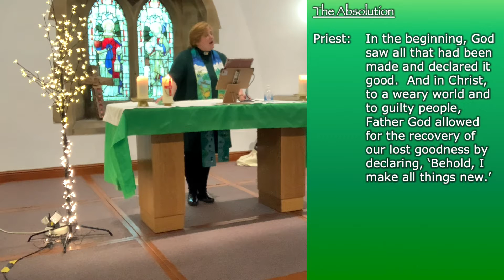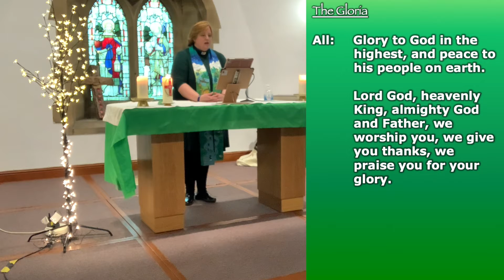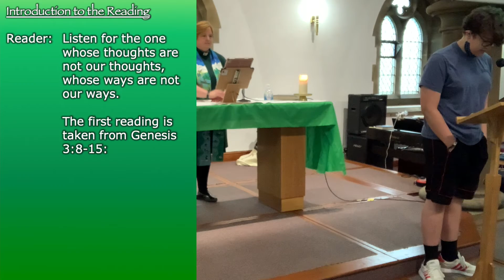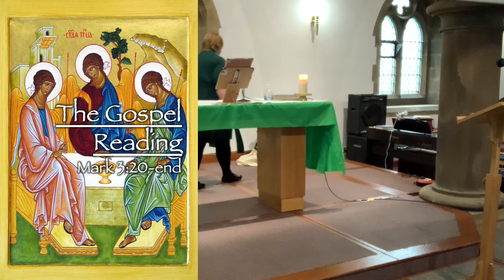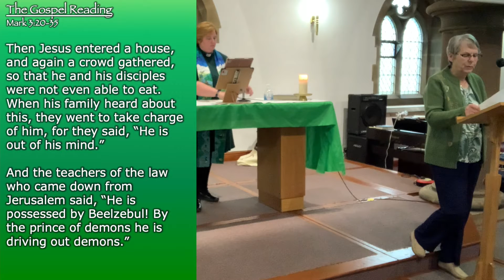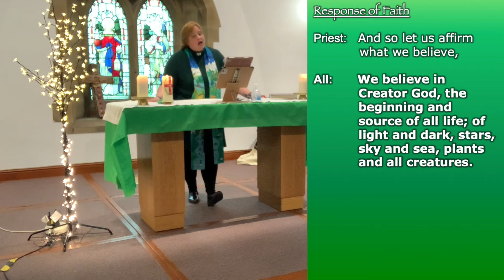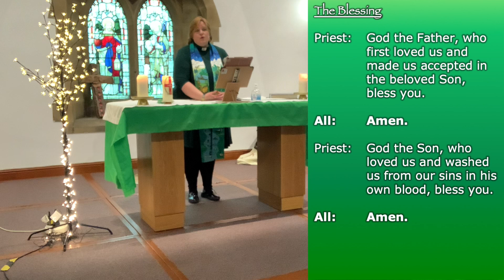Sunday 6th June 2021 Trinity 1 The Genesis Creation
In this morning's Old Testament reading, we hear about gardens, nakedness and figleaves, talking snakes and curses.  What are we to make of all of it?  Is the Genesis account of creation true? Or are we to believe in science, evolution and Darwin?  Join us today as we explore what the bible is - and what it isn't!